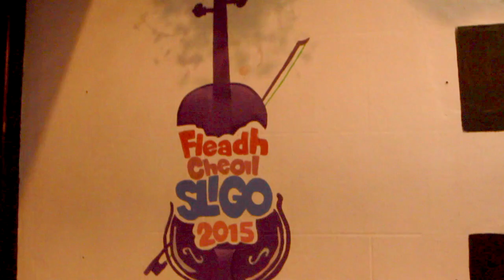Fleadh Sligo Highlights 5th on Teeling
Live Music Venue Host to Fleadh TV Sligo 2015
Soundtrack: Caps of Liberty - MOXIE filmed and edit by Colin Gillen